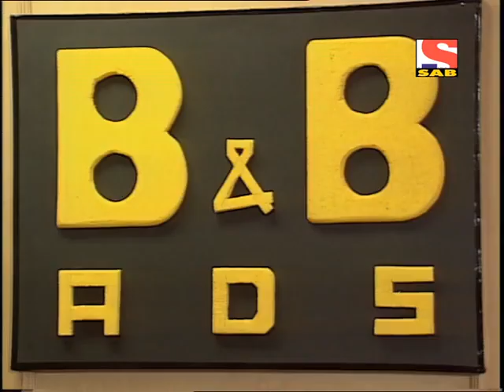Office Office Full Episode 9